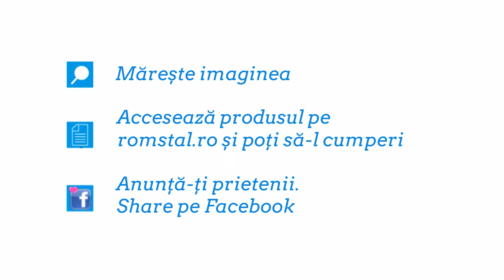Pliant de toamna 2016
Romstal lanseaza noul catalog interactiv cu produse de toamna. Aici gasesti tot ce ai nevoie pentru a-ti construi casa visurilor tale. In primul rand venim cu cele mai noi solutii de incalzire pentru sezonul rece. Iti prezentam centrale termice de la cei mai renumiti producatori, cazane pe lemne de calitate, boilere, instanturi, calorifere si chiar sobe care sa-to ofere confortul dorit fara niciun efort. Tot aici gasesti si toate accesoriile necesare montarii acestor produse -  tevi, conducte, robineti, etc.. Obiectele sanitare, cazile, mobilierul de baie, cabinele de dus, gresia, faianta, produsele eco si orice altceva v-ati dori, pe toate le gasiti in catalogul interactiv Romstal.